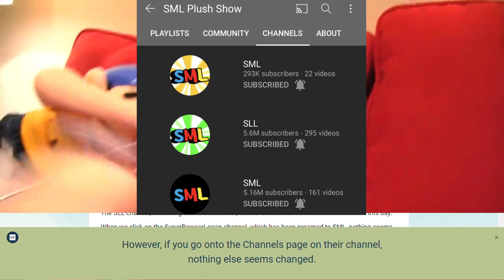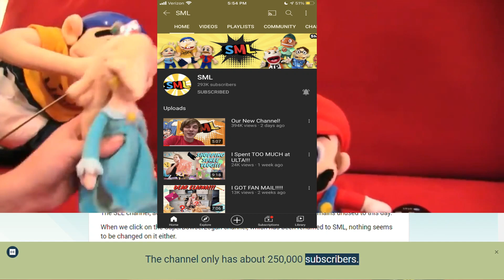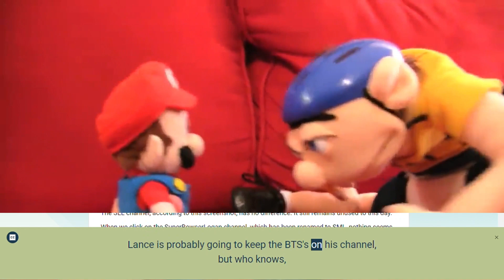SML MOVED CHANNELS AGAIN?!?!?! SML Update (2021)